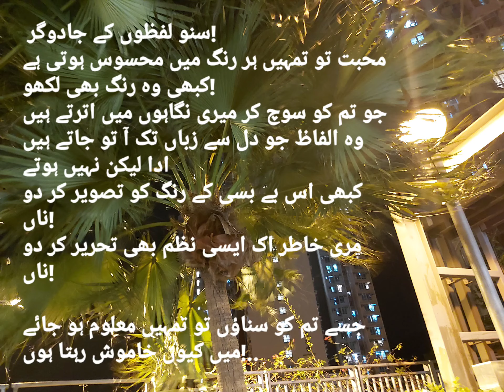sad poetry status